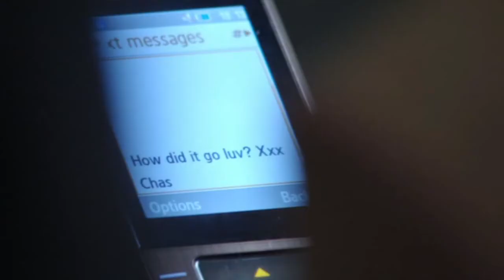(33) Charity & Vanessa 8/3/2012 part 2